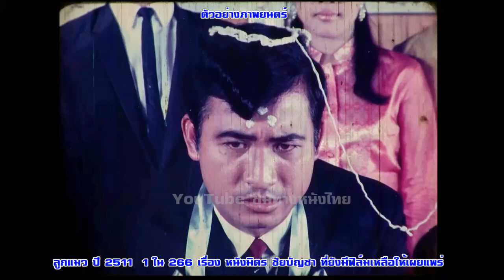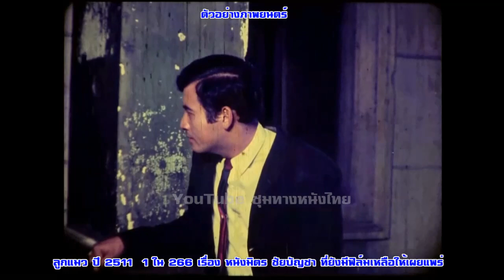ลูกแมว ปี 2511 1 ใน 266 เรื่อง หนังมิตร ชัยบัญชา ที่ยังมีฟิล์มเหลือให้เผยแพร่ ตัวอย่างภาพยนตร์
ลูกแมว ปี 2511 1 ใน 266 เรื่อง หนังมิตร ชัยบัญชา ที่ยังมีฟิล์มเหลือให้เผยแพร่ ตัวอย่างภาพยนตร์ฟิล์มเก่าเล่าอดีต